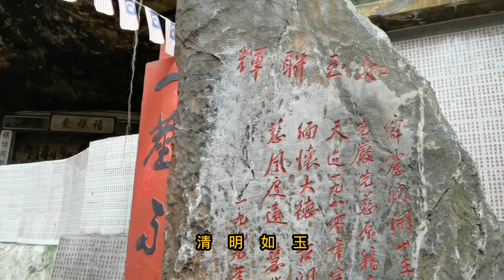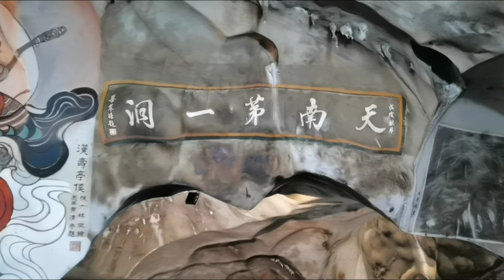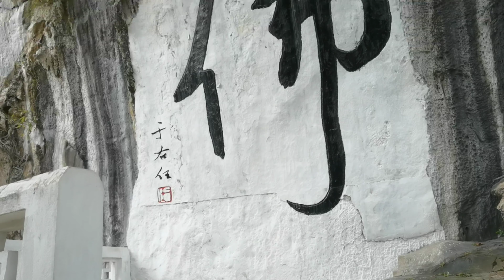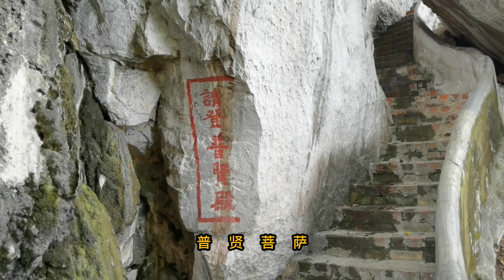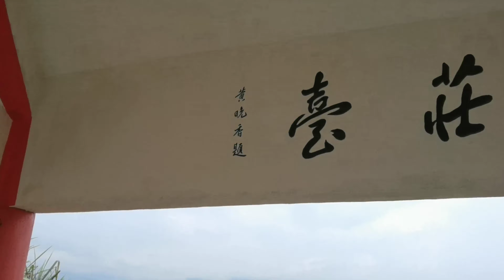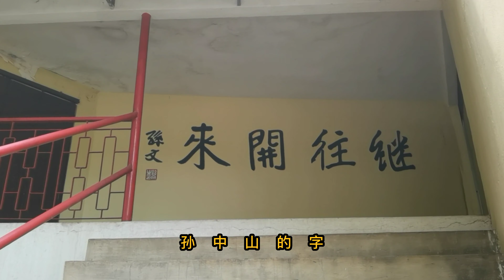第5集 ｜ 马来西亚也有万里长城的阶梯 ｜怡保 ｜ 霹雳洞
地址GPS:
Perak Cave Temple 霹雳洞
Jln. Kuala Kangsar, Kawasan Perindustrian Tasek, 31400 Ipoh, Perak